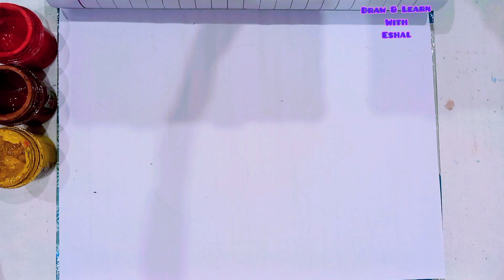Heart ♥ drawing and painting 🎨 | How to draw Heart step by step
Heart ♥ drawing and painting step by step

how to draw a heart easy
how to draw a heart step by step
heart drawing
heart colouring
heart painting
heart drawing and Coloring
heart draw
draw heart
painting
easy drawing